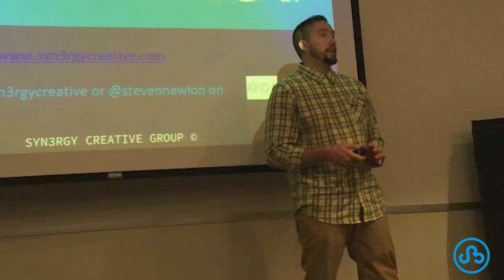How We Started